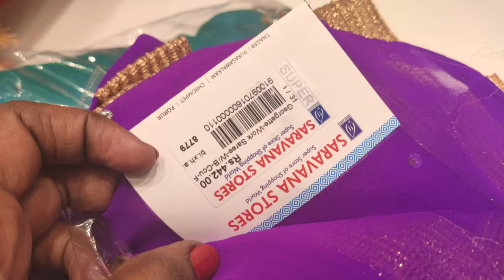Diwali new arrival fancy poonam saree collections 2019 | starting from 500 to 5000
hi frnds..
        in this video shared new arrival fancy saree collections in porur saravana stores